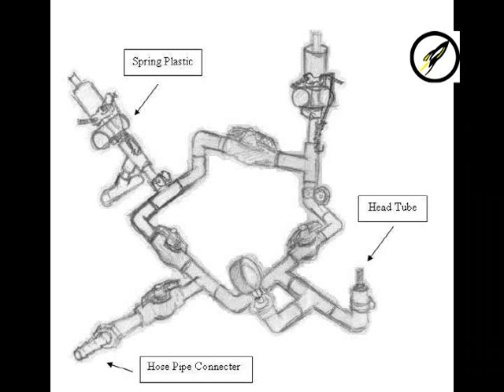demo roket by H-i productin sdn.bhd.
we're playing water bottle rocket at Unikl-BMI's field...a simple demo,not perfect at all...
still on reserch n development progress...
-H-i productin sdn.bhd. group-